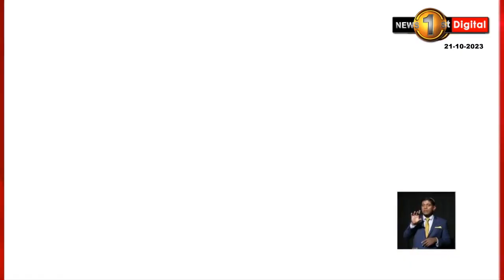වත්මන් ආණ්ඩුවට ණය ගැනීම හෝ විකිණීම හැර වෙනත් කිසිදු ප්‍රතිපත්තියක් නෑ...